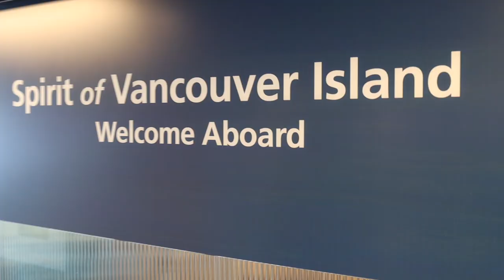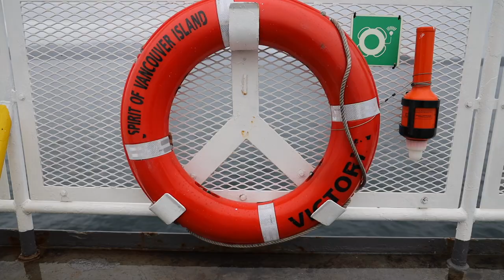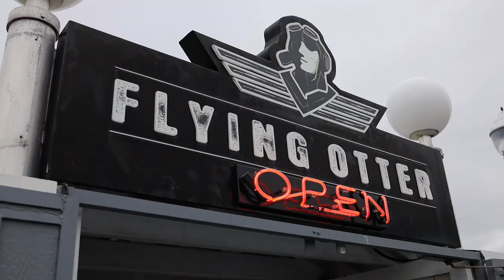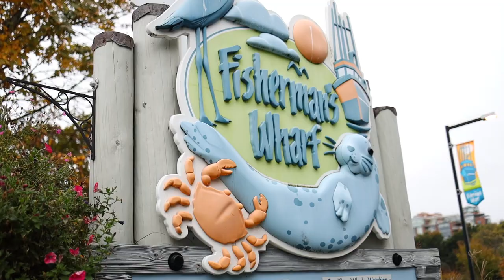TINY FLOATING HOUSE IN A FLOATING NEIGHBORHOOD | TINY HOME LIVING | VICTORIA BRITISH COLUMBIA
Dan and Chelle head out from their stay in Vancouver and catch the ferry down to Victoria, British Columbia!! The ferry is an excellent way to get from city to city, as well as take in some amazing sights of the Canadian coastline! Once in Victoria they take a visit to Fisherman's Wharf and are blown away by the tiny floating houses in a floating neighborhood! They are the cutest tiny homes all tied off to multiple docks forming an entire neighborhood. They talk to some of the residents and get a feel for the tiny home living these people have come to love!